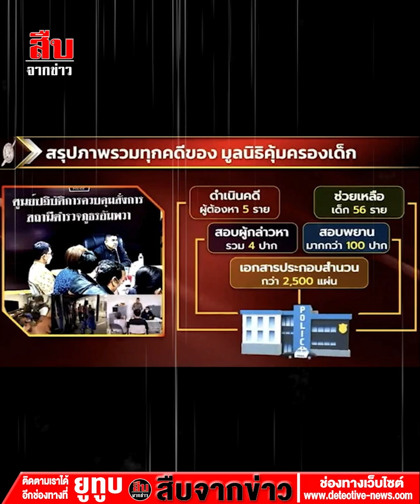‘บิ๊กโจ๊ก’ แถลงปิดคดี ‘บ้านพักเด็ก’ แฉพบตู้บริจาคเรี่ยไรเงินเถื่อน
"บิ๊กโจ๊ก" แถลงปิดคดี 'บ้านพักเด็ก' เชือด ครูยุ่น-ภรรยา หลายข้อหาหนัก ซ้ำพบตู้บริจาคกว่า 300 ตู้ เรี่ยไรเงินไม่ได้รับอนุญาต

สืบเนื่องจากกรณีเมื่อวันที่ 29 ต.ค. 65 มูลนิธิเข้าแจ้งความขอความช่วยเหลือจาก สภ.อัมพวา จ.สมุทรสงคราม หลังพบเด็กที่อยู่ในความดูแลของมูลนิธิคุ้มครองเด็ก ซึ่งเป็นของ นายมนตรี หรือครูยุ่น 61 ปี ถูกทำร้ายร่างกาย โดยมีวิดีโอปรากฏภาพเด็กจำนวนหนึ่งถูกครูยุ่นใช้ไม้ตี 8 ราย และพบว่ามีเด็กทั้งหมด 33 คน ที่เคยถูกครูยุ่นลงโทษด้วยการทุบตีหลายครั้ง นอกจากนี้ยังพบว่าถูกบังคับให้ไปทำงานที่บ้านแม่น้ำรีสอร์ท ที่ จ.สมุทรสงคราม ซึ่งเป็นของ นางพิมล ซึ่งเป็นภรรยาของครูยุ่น โดยให้ทำหน้าที่ทำความสะอาด และเปลี่ยนผ้าปูที่นอน โดยให้ค่าแรงคนละ 40-60 บาท แต่หากไม่ทำก็จะถูกหักเงินค่าขนม

เกี่ยวกับเรื่องนี้ เมื่อวันที่ 24 พ.ค. ที่สโมสรตำรวจ ถนนวิภาวดีรังสิต พล.ต.อ.สุรเชษฐ์ หักพาล รองผบ.ตร. แถลงปิดคดีมูลนิธิคุ้มครองเด็ก หรือบ้านพักเด็กครูยุ่น โดยเปิดเผยว่า ได้สรุปสำนวนสั่งฟ้องผู้ต้องหา 3 ราย ประกอบด้วย นายมนตรี หรือครูยุ่น ดำเนินคดีฐานเป็นผู้ปกครองสวัสดิภาพโดยไม่ได้รับการแต่งตั้ง, เป็นผู้ปฏิบัติงานในสถานสงเคราะห์เด็ก ทำร้ายร่างกายหรือจิตใจหรือลงโทษเด็กที่อยู่ในความปกครองดูแลโดยวิธีการรุนแรงประการอื่น, กระทำอันเป็นการทารุณกรรมต่อร่างกายหรือจิตใจของเด็ก, ทำร้ายร่างกายผู้อื่นไม่ถึงกับเป็นอันตรายแก่กายหรือจิตใจ และทำร้ายร่างกายผู้อื่นจนเป็นเหตุให้เกิดอันตรายแก่กายหรือจิตใจ, ร่วมกันบังคับใช้แรงงานโดยทำให้กลัวว่าจะเกิด อันตรายต่อร่างกาย ขู่เข็ญด้วยประการใดๆ กระทำด้วยประการอื่นใดอันมีลักษณะคล้ายคลึงกันกับการกระทำ ดังกล่าวข้างต้นและได้กระทำให้ผู้ถูกกระทำนั้นอยู่ในสภาวะที่ไม่อาจขัดขืนได้, ร่วมกันกระทำความผิดฐาน ร่วมกันเป็นนายจ้างจ้างเด็กอายุต่ำกว่า 15 ปี เป็นลูกจ้าง, ร่วมกันเป็นนายจ้างจ่ายค่าจ้างให้แก่ลูกจ้างน้อยกว่า อัตราค่าจ้างขั้นต่ำ, ร่วมกันเป็นนายจ้าง จ้างเด็กอายุต่ำกว่า 18 ปีเป็นลูกจ้างโดยมิได้แจ้งการจ้างลูกจ้างซึ่งเป็น เด็กนั้นต่อพนักงานตรวจแรงงานภายใน 15 วัน นับแต่วันที่เด็กทำงาน ร่วมกันกระทำด้วยประการใดอันเป็นการ แสวงหาประโยชน์จากเด็ก

นางพิมล อายุ 61 ปี ดำเนินคดีฐาน ร่วมกันบังคับใช้แรงงานโดยทำให้กลัวว่าจะเกิดอันตรายต่อ ร่างกาย ขู่เข็ญด้วยประการใดๆกระทำด้วยประการอื่นใดอันมีลักษณะคล้ายคลึงกันกับการกระทำดังกล่าวข้างต้นและได้กระทำให้ผู้ถูกกระทำ นั้นอยู่ในสภาวะที่ไม่อาจขัดขืนได้, ร่วมกันกระทำความผิดฐาน ร่วมกันเป็นนายจ้างจ้างเด็กอายุต่ำกว่า 15 ปีเป็นลูกจ้าง, ร่วมกันเป็นนายจ้างจ่ายค่าจ้างให้แก่ลูกจ้างน้อยกว่าอัตราค่าจ้างขั้นต่ำ, ร่วมกันเป็นนายจ้าง จ้างเด็กอายุ ต่ำกว่า 18 ปีเป็นลูกจ้างโดยมิได้แจ้งการจ้างลูกจ้างซึ่งเป็นเด็กนั้นต่อพนักงานตรวจแรงงานภายใน 15 วัน นับแต่วันที่เด็กทำงาน, ร่วมกันกระทำด้วยประการใดอันเป็นการแสวงหาประโยชน์จากเด็ก

นายแก้วสรร เป็นประธานกรรมการฯ มูลนิธิคุ้มครองเด็ก ดำเนินคดีฐาน เป็นผู้ได้รับใบอนุญาตจัดตั้งสถานสงเคราะห์ไม่ยื่นขอแต่งตั้งผู้ปกครองสวัสดิภาพเด็ก แต่ยังกระทำการเป็นผู้ปกครองสวัสดิภาพ

นอกจากนี้ยังพบความเกี่ยวกับนำตู้บริจาคที่พบว่าไปเรี่ยไรเงินกว่า 300 จุดทั่วประเทศของมูลนิธิคุ้มครองเด็กดังกล่าวทางเจ้าหน้าที่ตำรวจได้ดำเนินคดีตาม พ.ร.บ.เรี่ยไรเงิน เพราะเป็นการตั้งตู้บริจาคโดยมิได้รับอนุญาต และส่งเส้นทางการเงินให้ทางสรรพากรตรวจสอบแล้ว ซึ่งหากตรวจสอบแล้วไม่เข้าข่ายเงินบริจาคก็ต้องเสียภาษี และถ้าเอาไปใช้ส่วนตัวก็ต้องดูว่าจะเข้าความผิดฐานใดเพิ่มเติม จึงได้ร้องทุกข์ดำเนินคดีกับมูลนิธิคุ้มครองเด็ก พร้อมกรรมการ 6 คนในพื้นที่ สน.โชคชัย ในความผิดฐานทำการเรี่ยไรโดยไม่ได้รับอนุญาต โดยออกหมายเรียกผู้ต้องหามารับทราบข้อกล่าวหาในวันที่ 24 พ.ค. แต่ทางผู้ต้องหาได้ส่งทนายมาเลื่อนออกไปอีก 2 สัปดาห์ถัดไป